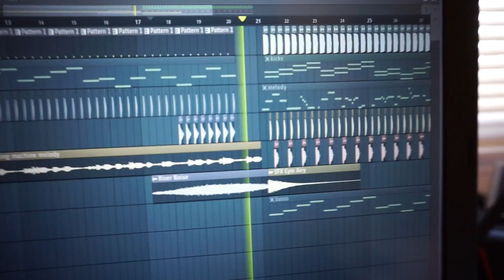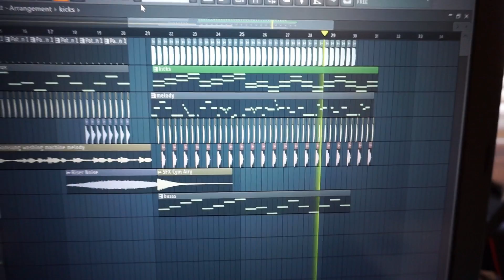I turned my washing machine into a rave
After countless sound bites and transposing on FL studio, my Samsung washing machine will probably be going on tour with Martin Garrix and Marshmello soon